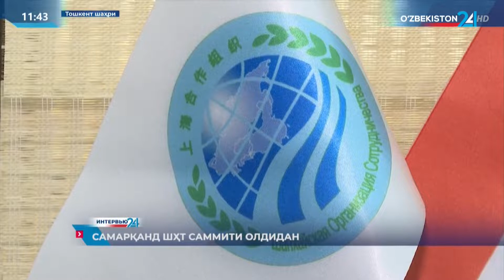Интервью 24 | Самарқанд ШҲТ саммити олдидан